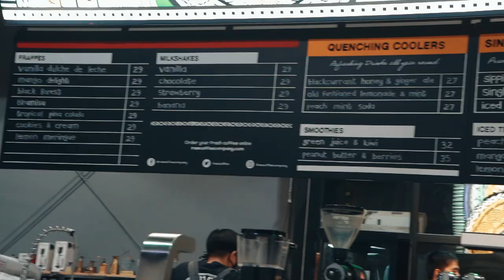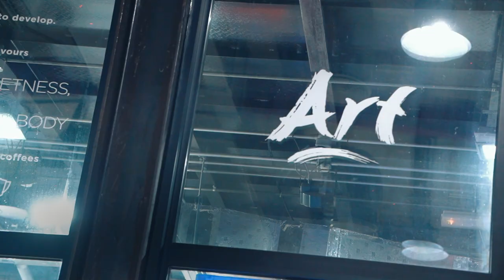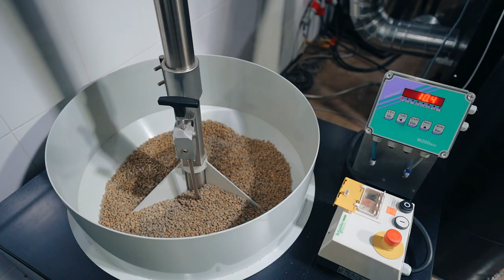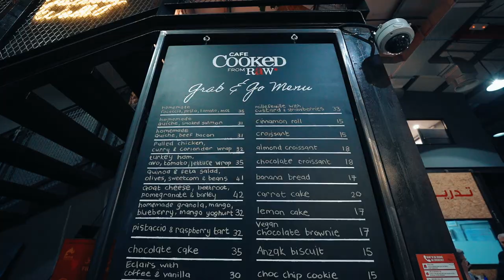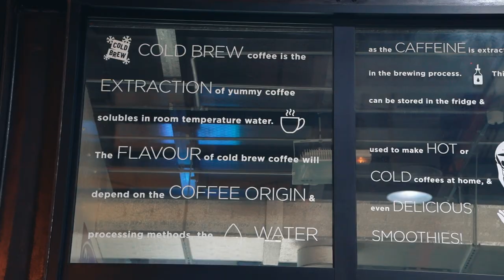Raw Coffee Company - Made in Dubai